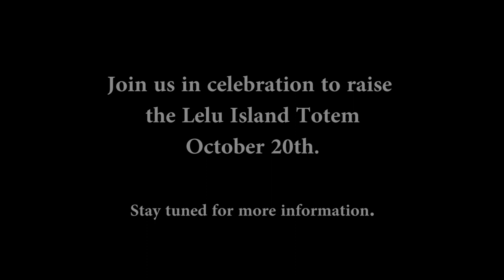Lelu Island Totem Trailer